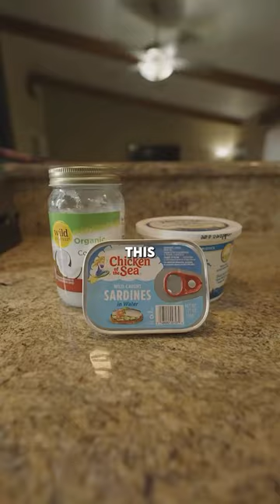🐟 sardines🐟 frenchie bullykampproducts viralvideos shortshorts health dog puppy viral